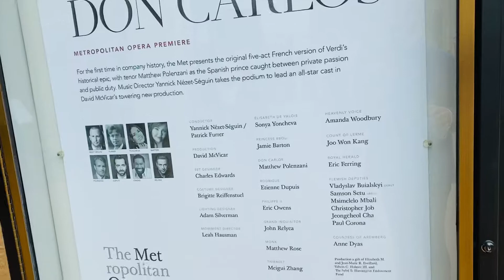8 marzo 2022